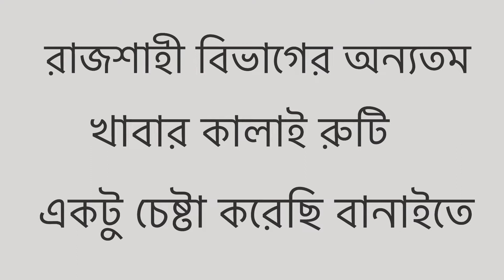Kalai ruti/ Jiboner Golpo/bangladeshi vlogger in london Uk